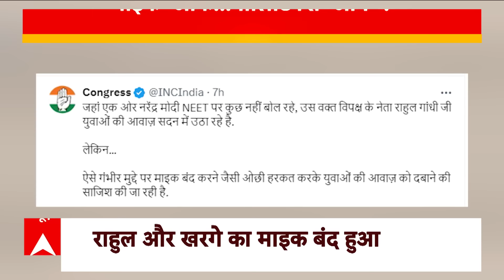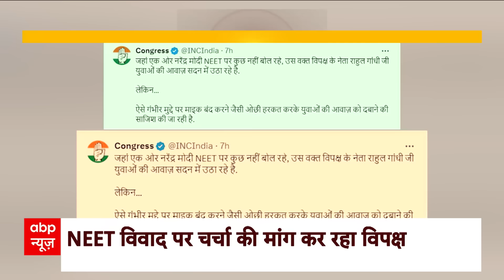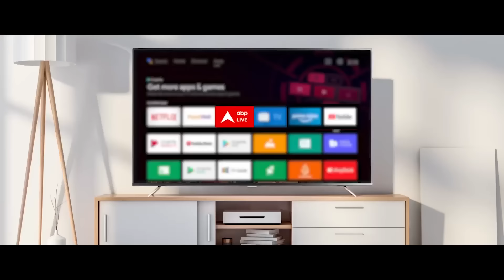NEET Paper Leak News: संसद में Rahul Gandhi का माइक बंद होने पर मचा सियासी हंगामा | ABP News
NEET Paper Leak: नीट पेपर लीक का मुद्दा इस वक्त सरकार के लिए गले की फांस बन चुका है. विपक्ष इस मुद्दे पर सरकार को रोजाना घेर रहा है. वर्तमान में संसद सत्र भी चल रहा है, जहां विपक्ष इस पर चर्चा के लिए एनडीए सरकार पर दबाव बना रहा है. शुक्रवार (28 जून) को भी एक बार फिर से लोकसभा में नीट पेपर लीक पर चर्चा के लिए समय देने की मांग की गई. हालांकि, स्पीकर ओम बिरला ने तुरंत समय देने से इनकार कर दिया और कहा कि आपको चर्चा के लिए आगे वक्त मिलेगा.